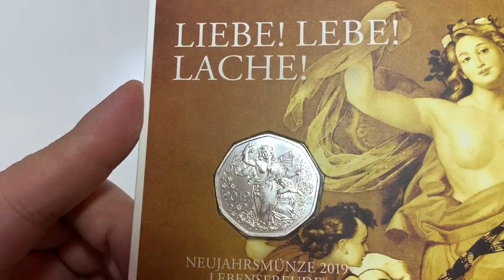2019年版新年祝賀 銀貨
商品ページ